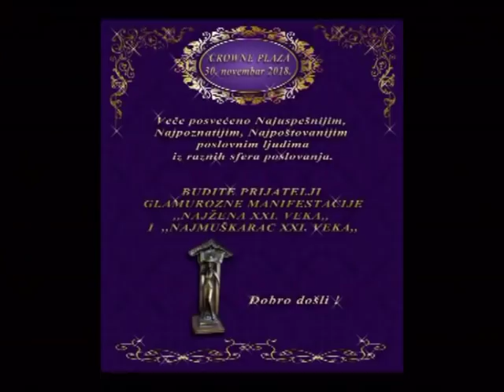EMISIJA UZ JUTARNJU KAFU 08.10.2018. NAJ ŽENA I NAJ MUŠKARAC 21 VEKA